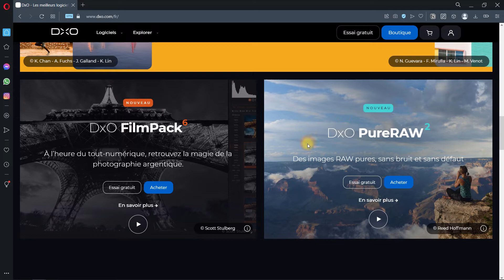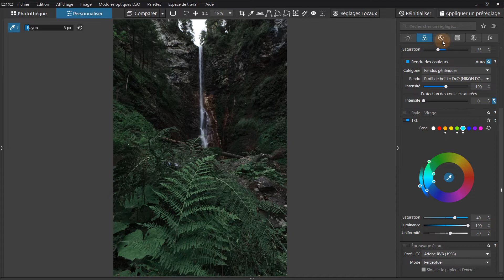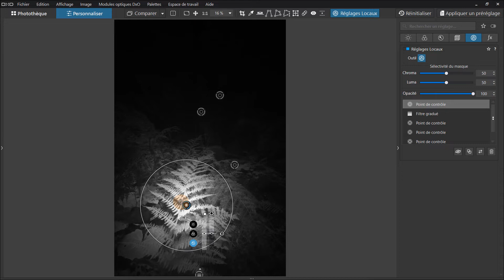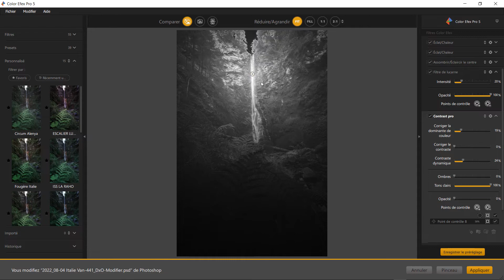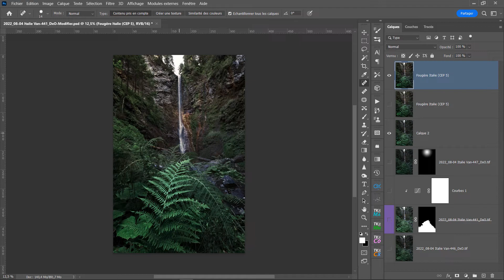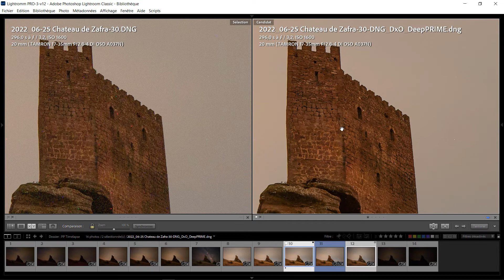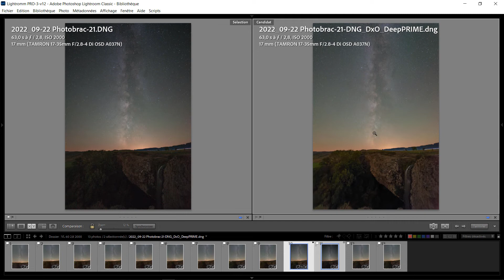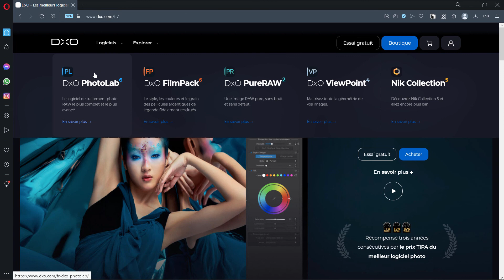Présentation des nouveautés de DxO !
👉 Dxo PhotoLab 6
👉 DxO Pure Raw 2
👉 DxO View Point 4

 🔎 0:00 Introduction
🔎 1:05 Générique
🔎 1:25 DxO Photolab 6
🔎 9:40 Nik Collection 5
🔎 14:00 Pure Raw 2
🔎 20:55 View Point 4
🔎 23:54 Générique